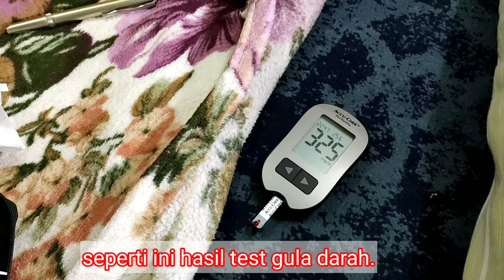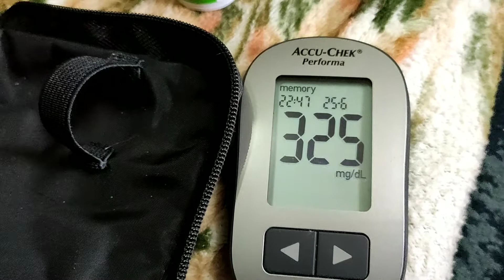Cara mengecek kadar gula darah (glukosa) penyakit diabetes pakai ACCU CHEK.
Tutorial mengecek atau mengukur kadar gula darah untuk penyakit diabetes.di lakukan sendiri di rumah memakai alat ACCU CHEK. hasilnya akurat. Gula darahnya naik 325.